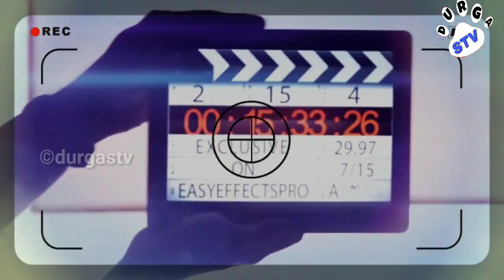Ollywood chocolate Boy Babushan Mohanty Personal Life Family And Unseen Album.